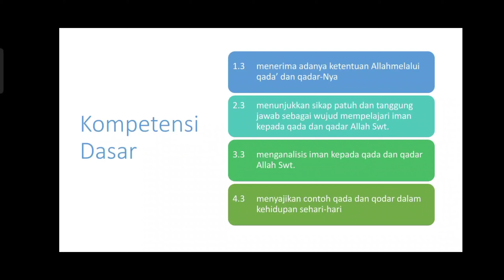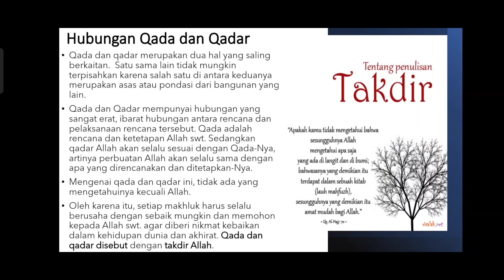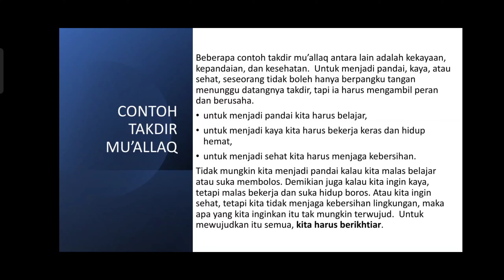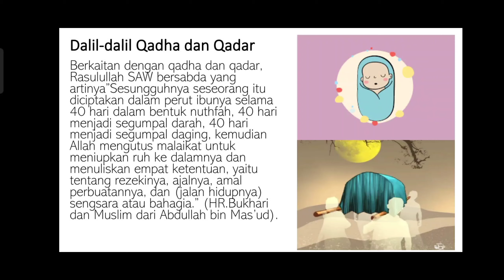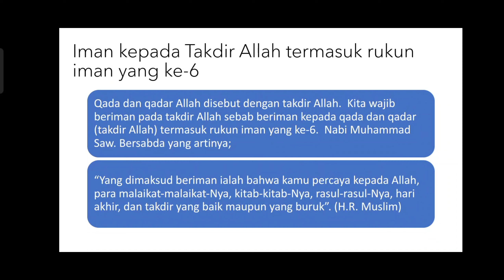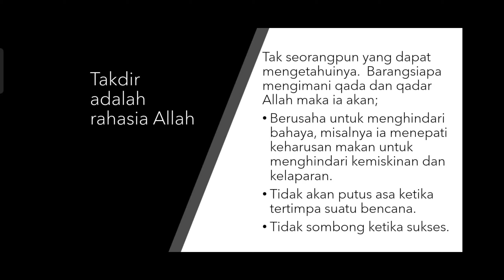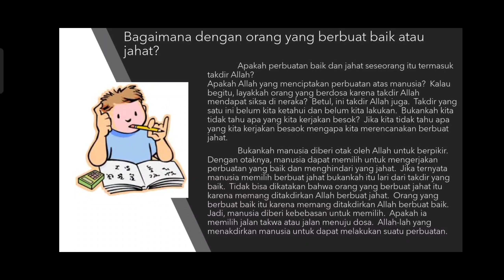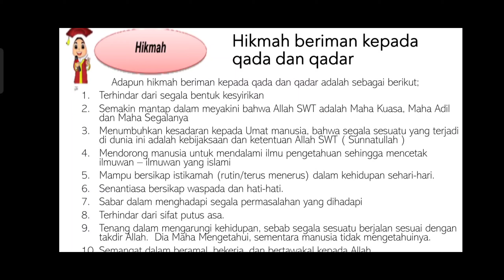Akidah Akhlak Kelas 6 _Iman kepada Takdir Allah